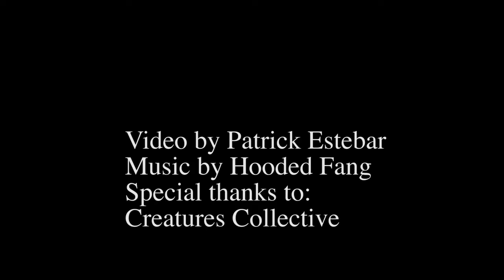Honourably Vunerable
October 17th 2013 - Curator Tiffany Huta hosted a phenomenal art exhibit at Creatures Creating.

Many thanks to videographer, Patrick Estebar

Song: Hooded Fang